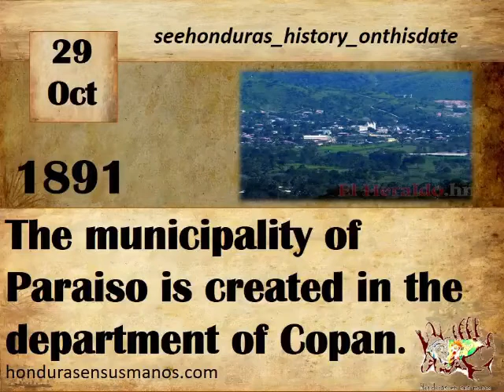OCTOBER 29, 1891 THE MUNICIPALITY OF PARAISO IS CREATED IN THE DEPARTMENT OF COPAN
The town of Paradise began to be formed in 1880 with the name of Ocotepeque in the Jurisdiction of Quetzailica; The political legislation of the Department on behalf of the Executive Power gave an agreement on October 29, 1891, in which I changed the name to Paradise and created the municipality which would be formed by the Villages of;
● Tapesco
● The Swan
● Santa Cruz
● The Ranch
● The Jet
● And The Novelty belonging to the circle of Trinidad.
In December of that same year the neighbors of the aforementioned villages met to elect the first municipality and on January 1, 1891 the elected members took office in the place called paradise.
Origin of the Name
That name was given to the municipality because it is located in the valley that is named El Paraíso.